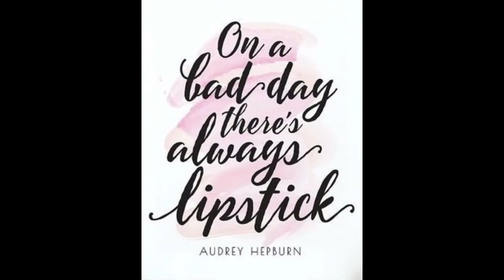ETERNAL BEAUTY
A tribute to Audrey Hepburn, symbolizing eternal beauty inside & outside.
Guitars composed & played by Frank Poelman
(The video is only a tribute, not for sale; It is for your personal use only)